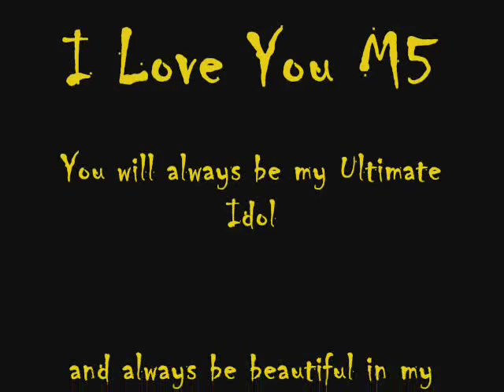Mary Jean Balse Ustwvt #5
She is my Ultimate Idol. I love you M5